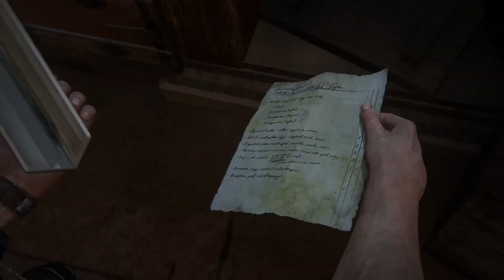Uncharted 4: A Thief's End TU HERMANO TE MIENTE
Uncharted 4: A Thief&#39;s End TU HERMANO TE MIENTE -- Watch live